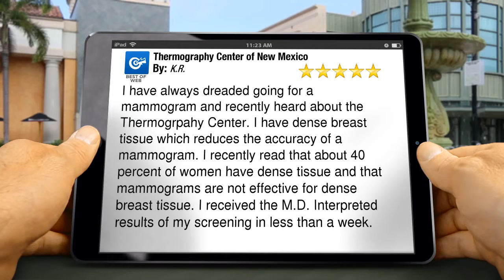Thermography Center of New Mexico Albuquerque Remarkable Five Star Review by K.R.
5 Star Review

I have always dreaded going for a mammogram and recently heard about the Thermogrpahy Center.  I have dense breast tissue which reduces the accuracy of a mammogram.  I recently read that about 40 percent of women have dense tissue and that mammograms are not effective for dense breast tissue.  I received the M.D. Interpreted results of my screening in less than a week.

Thermography Center of New Mexico
4550 Eubank N.E. Suite 105
Albuquerque NM
87110